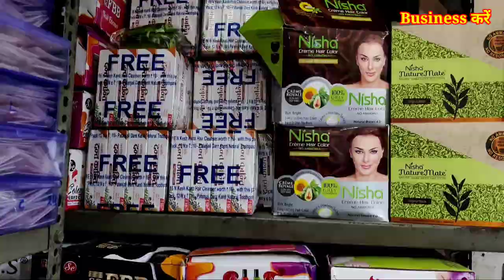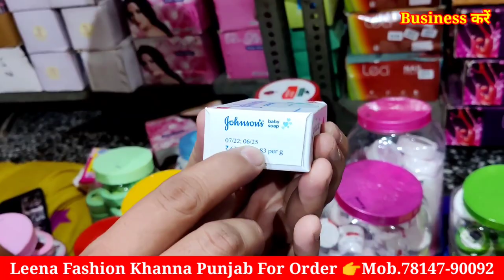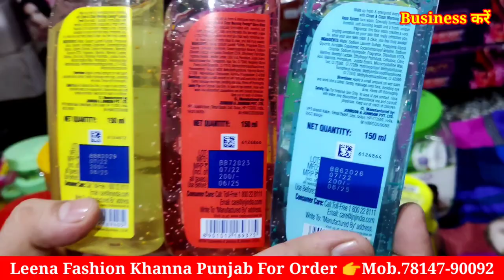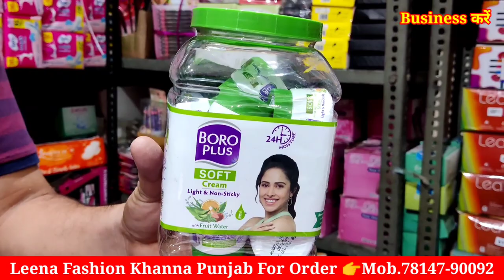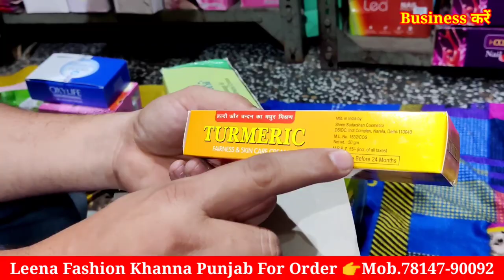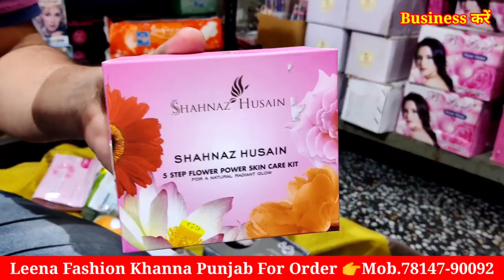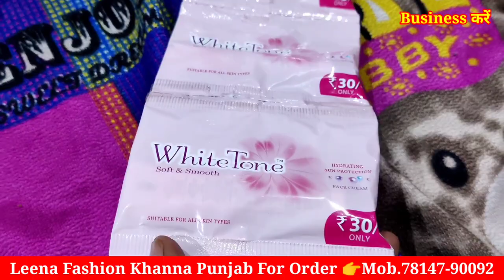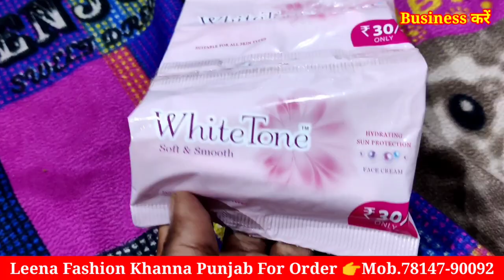80% Discount || Cosmetic का समान सबसे कम रेट पर, COD AVAILABLE all india🇮🇳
leena fashion khanna Punjab
near Sahara Hospital khanna

chat./BOM1kxtyMfP8csuH2z4777
Business करें 2nd
chat./JZhL416TFDFLlRv4uJf25X
Business करें 3rd
chat./JYWvxkUq9lQ2fMeT1MW4HZ

chat./FaBbH82ylQi2yebEt4lTx5

1st link chat./JYWvxkUq9lQ...
2nd link chat./IdBen2FTgeI...
3rd group chat./FaBbH82ylQi...

Cosmetic Wholesale market Ludhiana
Ludhiana Cosmetic Market
delhi Cosmetic market
cosmetic
leena fashion
leena fashion khanna Punja

winter Suit,
ladies suits,
cotton suits,
ambala market,
ambala wholesale,
 ghumar mandi suits,
wholesale market,